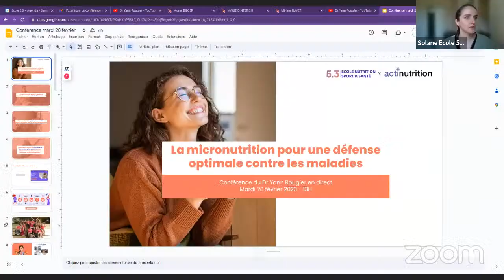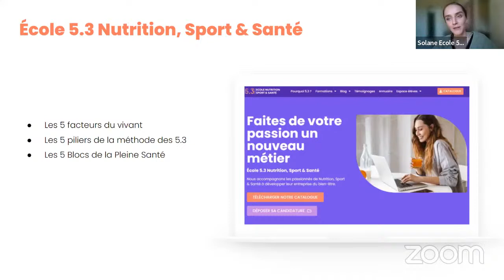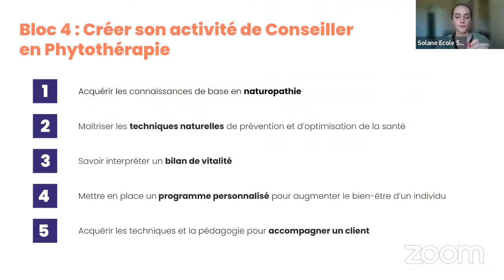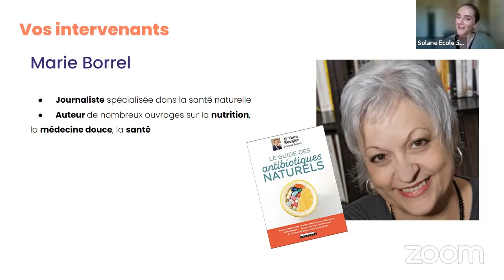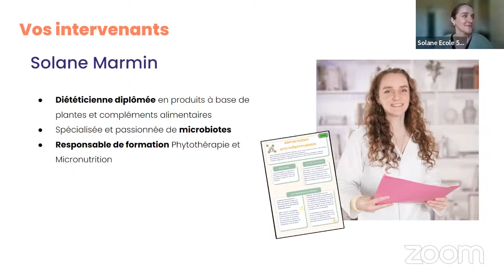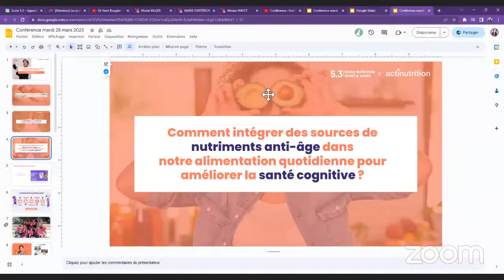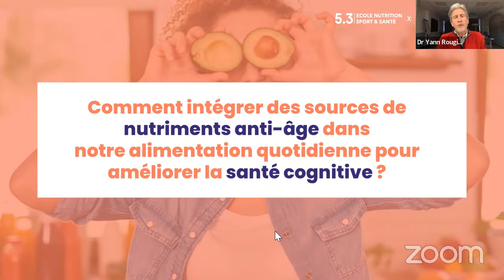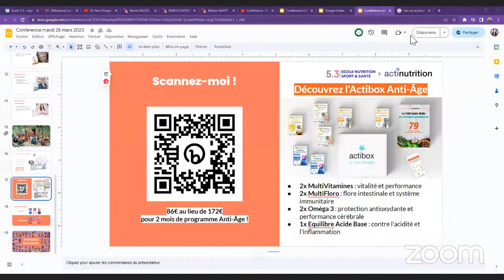Restez Jeune & Vieillir en bonne santé : Stratégies Anti-Âge pour la Santé Cognitive et Physique -S7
QUI EST LE DR YANN ROUGIER ?
Le Dr Yann Rougier est Médecin Spécialiste, Chercheur et Formateur scientifique. Il se passionne depuis plus de 30 ans pour la recherche en neurosciences appliquées.
Il est diplômé des hôpitaux de Paris VI, conférencier et consultant scientifique international, il est auteur de nombreux best-sellers sur la santé, la nutrition et les neurosciences appliquées.

FONDATION WHEALTH - DELTA-MÉDECINE
Dédiée au développement des Neurosciences et de la Neuro-Nutrition (en association avec des thérapies classiques) pour aider la prévention et l’accompagnement thérapeutique des maladies chroniques ou dégénératives.

CONFÉRENCES SANTÉ ET NEUROSCIENCES MENSUELLES
Le Dr Yann Rougier intervient en direct chaque dernier mardi du mois en compagnie de l'auteur-journaliste Marie Borrel, spécialiste de la santé naturelle.
Ces rendez-vous conviviaux, axés sur les Neurosciences, sont consacrés aux grands thèmes Santé de notre époque : sommeil, minceur, détox, alimentation, fibromyalgie, douleurs articulaires, diabète, kilos émotionnels, hypertension, stress, cholestérol, vitamines et minéraux, maladies cardiaques...

FORMATION NUTRITION
Elle permet d’acquérir des compétences spécifiques pour accompagner des individus, groupes, entreprises et collectivités sur le plan de la nutrition-santé.

Les vidéos du Dr Yann Rougier que vous trouvez sur cette chaîne sont produites par ACTINUTRITION
Actinutrition développe des solutions de santé naturelle et de phytothérapie pour vous aider à devenir l'ACTEUR PRINCIPAL DE VOTRE SANTÉ. Les Laboratoires ACTINUTRITION ont été fondés en 2010 et sont installés à Montpellier.